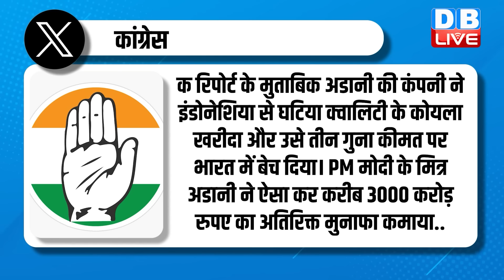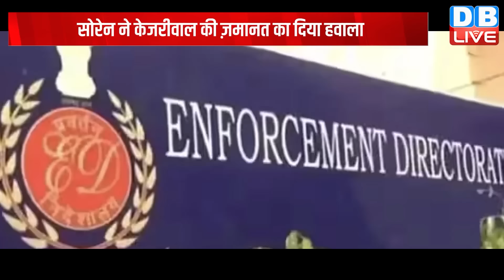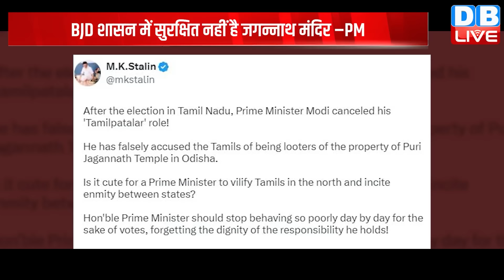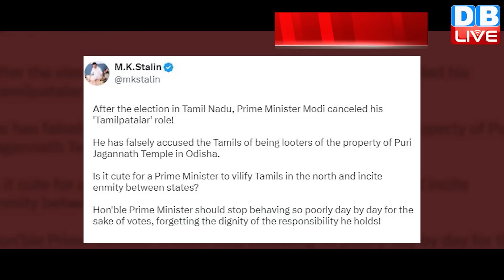din bhar ki khabar | news of the day, hindi news india | Rahul Bharat jodo nyay yatra News